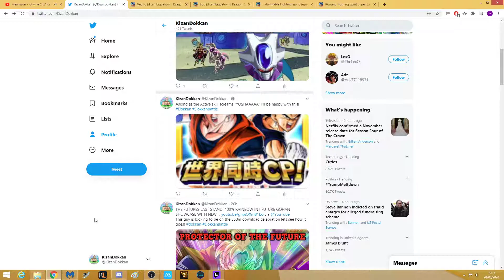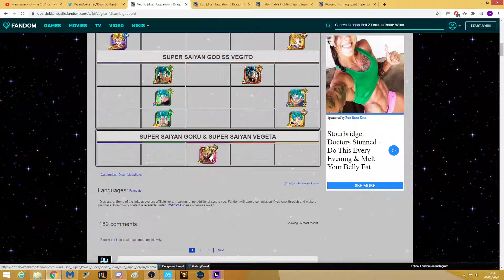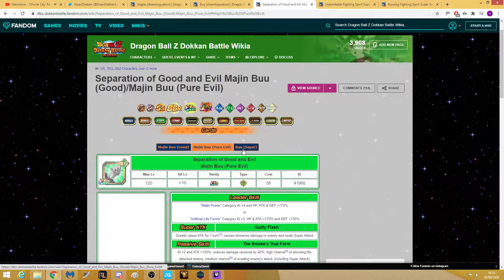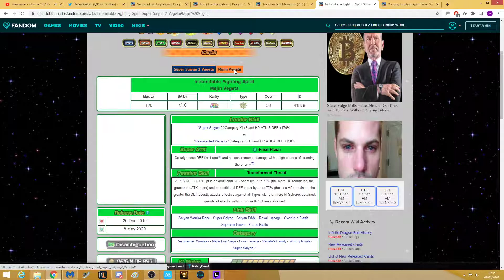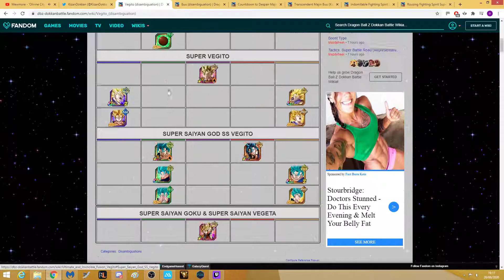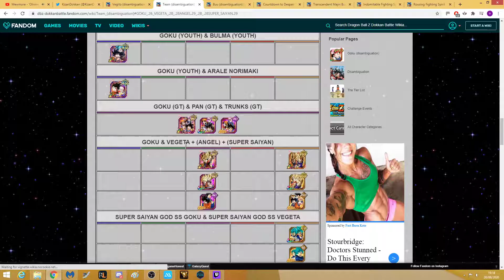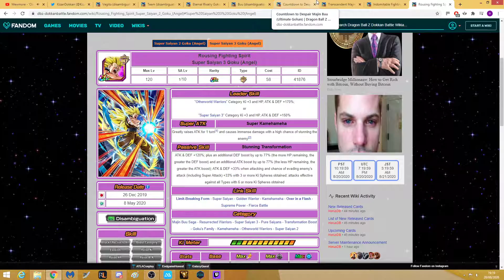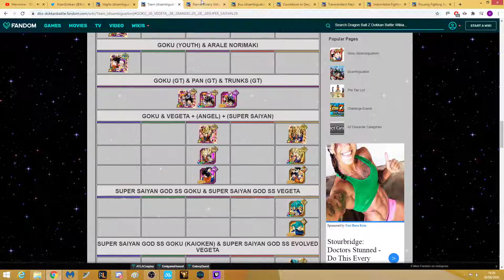SUPER VEGITO COMING! LETS DISCUSS THE EXTREME LR COMING WITH IT! (DBZ: Dokkan Battle)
So the super LR has been confirmed but what type of Buu are we going to see for the Extreme? Lets discuss!

and come say hi!

dokkan 350 million download celebration lr